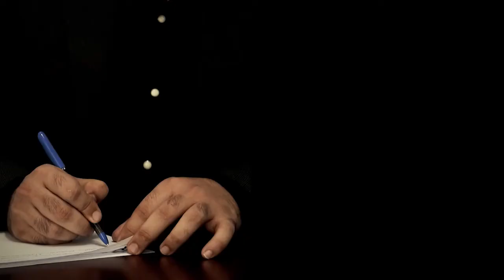معرفی هیات استخدام شرکت آراد برندینگ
جهت مشاوره رایگان اقتصادی و افزایش درآمد با تجارت و صادرات، عدد ۲ را به سامانه ۳۰۰۰۲۱۱۹ پیامک نمایید.